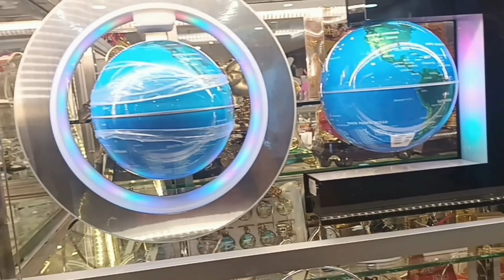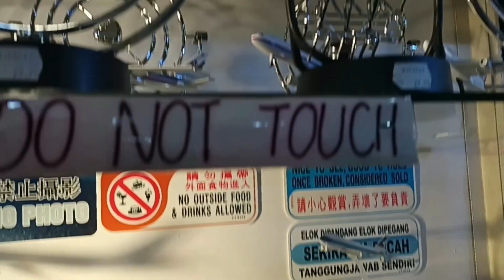Peg hunting for diecast aeroplanes. A lot of airlines.